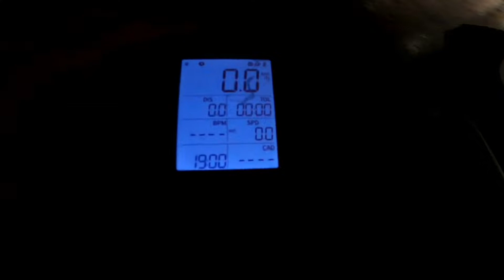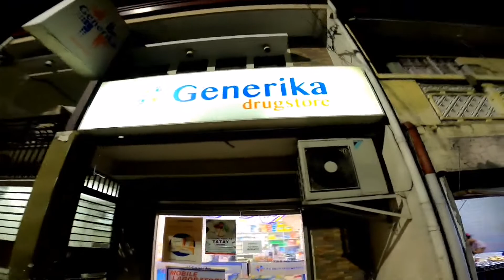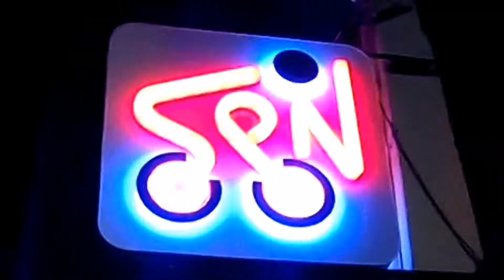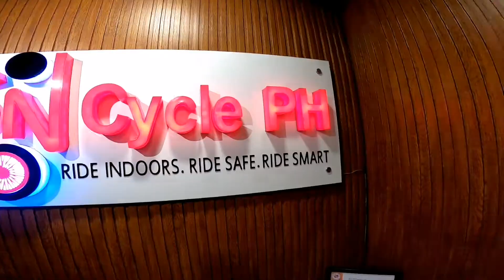Tambike @spncycleph9197 together with Master @LorenzMapTV and Master